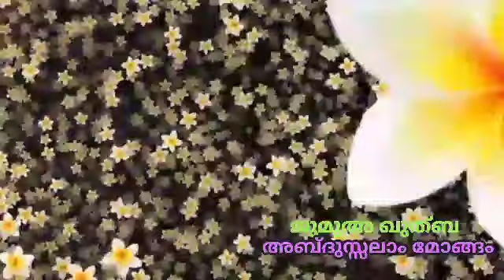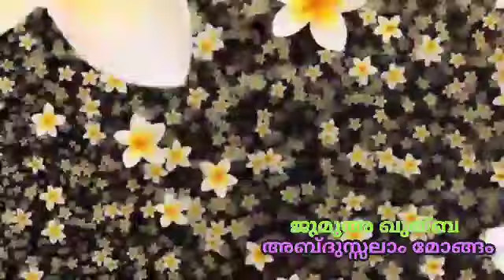FRIENDSHIP- A COMFORT ZONE | JUMUAH KHUTBA | ABDUSSALAM MONGAM | 26-02-21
അബ്ദുസ്സലാം മോങ്ങം
ജുമുഅ ഖുത്ബ